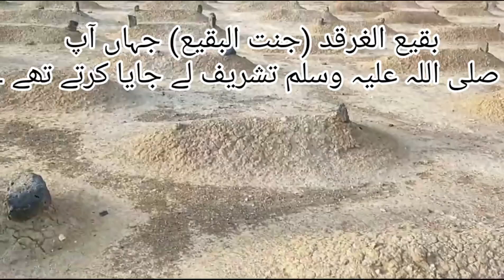Jannat Ul Baqi ( Baqi e gharqad) Madeena Munawwarah